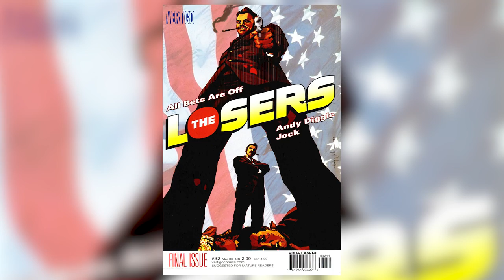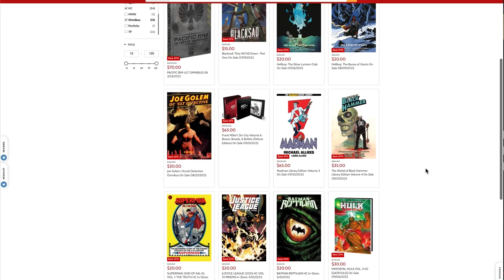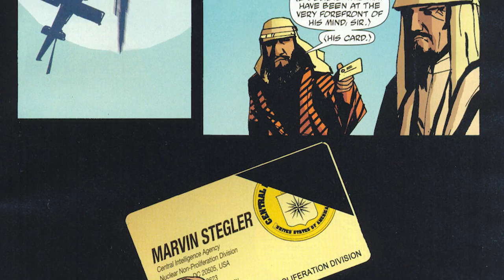You should read The Losers by Diggle And Jock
The Losers, written by Andy Diggle and illustrated primarily by Jock, was a spy-espionage revenge story published by Vertigo Comics between 2003 and 2006. Despite rave reviews at the time and a 2010 movie starring Chris Evans, the series has gone largely forgotten since it ended.

Today I go through the 32 issue series to see if it holds up today, or if it was just a product of its time.

Timestamps:
00:00 - Intro
00:38 - Art
03:39 - Story
10:00 - Spoilers
11:32 - Final Verdict